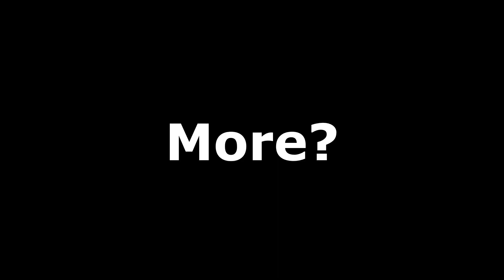"This Is An Amazing BUG !!!"